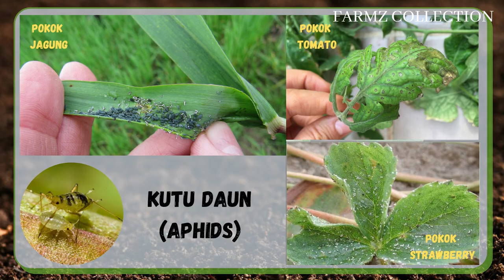Racun Serangga Starkle G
Produk: STARKLE G Outdoor Insecticide (Racun Serangga) Fruits Vegetables Plants Farmz

Kandungan:
Perawis Aktif: 1.0% w/w Dinotefuran

Cara Penggunaan:
Pokok Kecil: Setiap 1Meter 5 Gram (Ketinggian)
Contoh: Pokok 3 Meter Guna 15Gram, Pokok 5 Meter Guna 25Gram
Pokok Dewasa: 1KG Untuk Setiap Pokok (Tangkai & Dahan BESAR & TINGGI）
Hanya Menabur Di Sekeliling Tanaman, Tanpa Menyiram atau Membancur Air

Sangat Berkesan terhadap Jenis Serangga Perosak seperti:
1. Kutu Daun (Aphids)
2. Lelompat Daun (Leafhoppers)
3. Pepijat Tumbuhan (Tarnished Plant Bugs)
4. Bena Putih（Whitebacked Planthopper）
5. Bena Perang (Brown Plant Hopper)
6. Lalat Putih (Silverleaf Whitefly)
7. Koya (Mealy Bug)
8. Hama Labah-labah (Spider Mites)
9. Kutu Trips (Thrips)
10. Ulat Pelombong Daun (Leafminers)
11. Kumbang Kutu (Flea Beetle)
12. Kumbang Daun (Leaf Beetle)
13. Kumbang Longikorn (Long Jawed Longhorn Beetle)
14. Pepijat Kuning (Yellow Bugs)
15. Pepijat (Squash Bugs)
16. Pepijat Bau (Stink Bugs)

Kebaikan:
1. Tanaman dapat nutrisi yang mengcukupi tanpa gangguan serangga perosak.
2. Buah yang berkualiti tinggi.
3. Hasil yang banyak setiap musim.
4. Tiada kesan negatif tehadap alam sekitar, manusia dan binatang haiwan.
5. Berkesanan yang tinggi dan jangka masa tahanan yang panjang iaitu selama 30-45 Hari.

Tempoh Dilarang Masuk Semula Kawasan Rawatan (REI) : 12 jam

Dapatkan di :

Shopee

Lazada